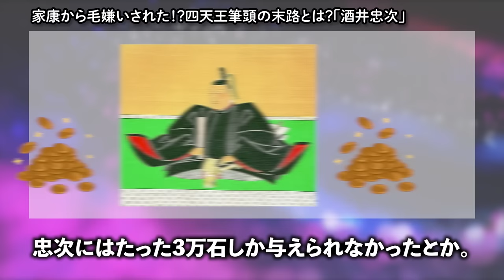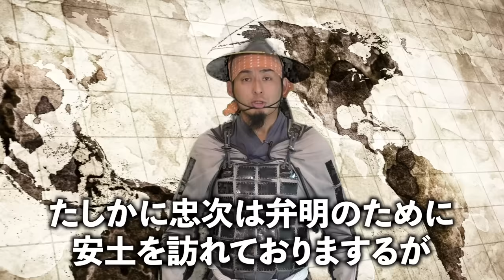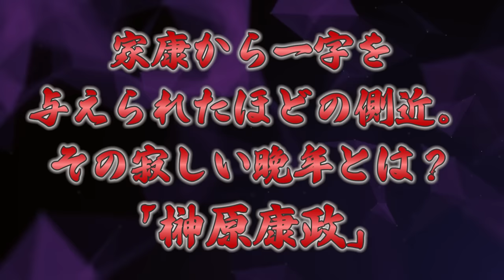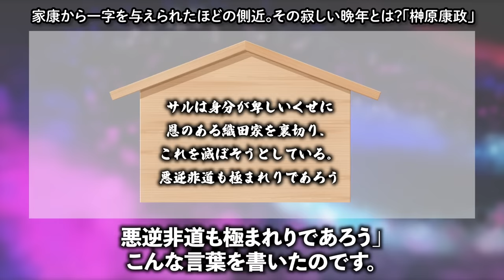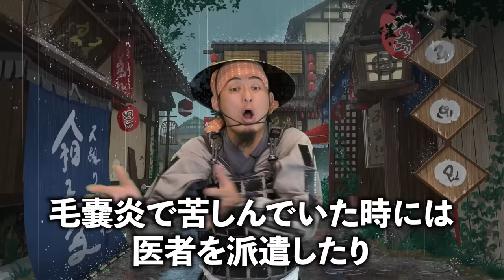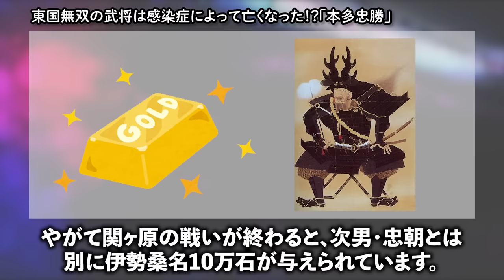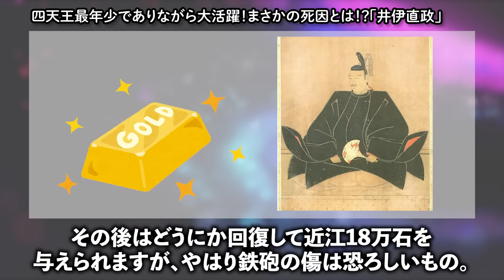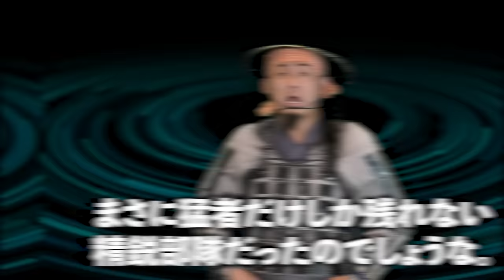【残酷な最後】徳川四天王、壊滅！百戦錬磨の名将達の活躍と人生！歴史解説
徳川四天王といえば、徳川家康を支えた有能な重臣として、あまりにも有名です。酒井忠次・本多忠勝・榊原康政・井伊直政の4人を指しますが、それぞれが多彩な能力をもって、徳川家を天下取りへ導きました。
個性にあふれ、華やかな印象がある四天王ですが、その最期はあまりにあっけなく寂しいものだったようです。そこで今回は、彼らの晩年から死去するまでに焦点をあて、その最期の様子を語ることに致しましょう。
教科書では教えてくれない歴史の１ページをお楽しみください。